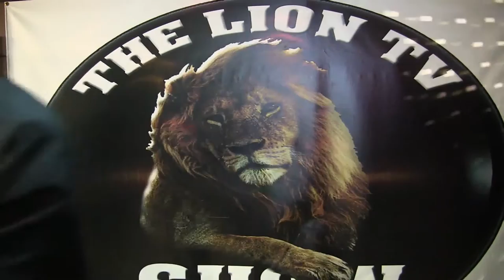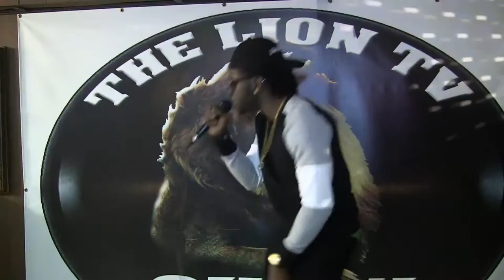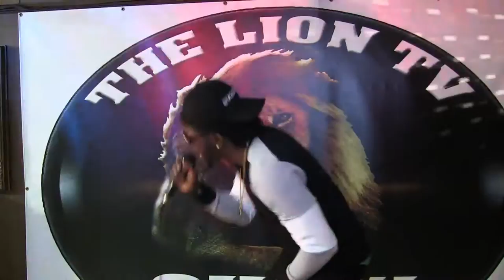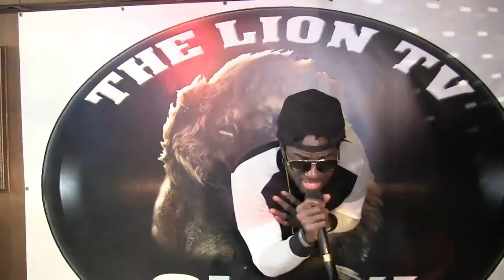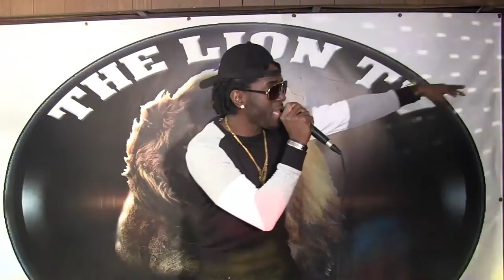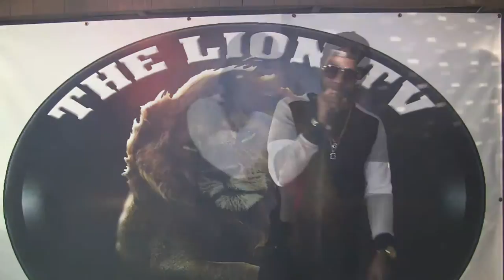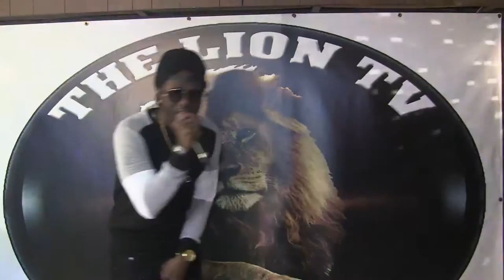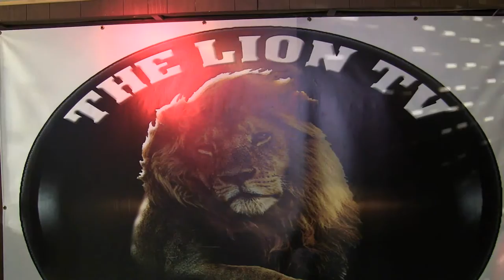G-WHIZZ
G-WHIZZ CAME INTO THE STUDIO OF THE LION TV SHOW AND IT WAS A WONDERFUL MOMENT ON THE SET. G-WHIZZ SPOKE ABOUT HIS LIFE, DREAM, MUSIC & JOY WITH DJ Tripple555
Video production by Tripple555